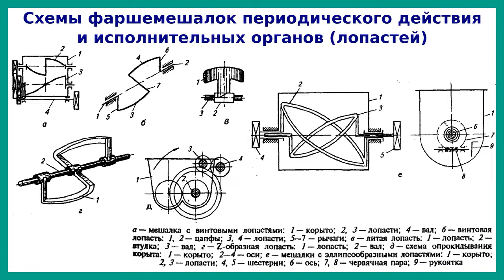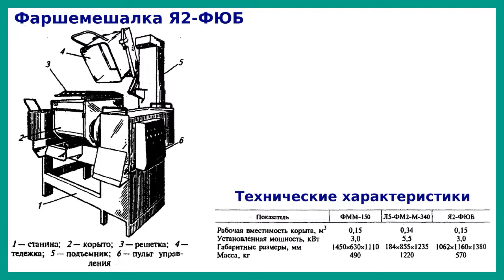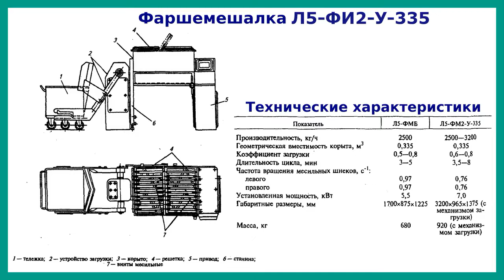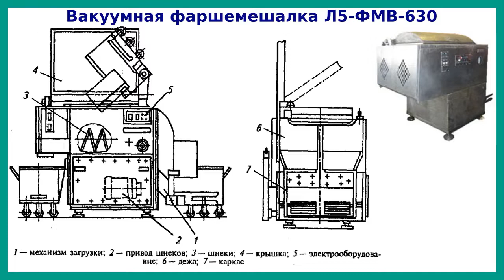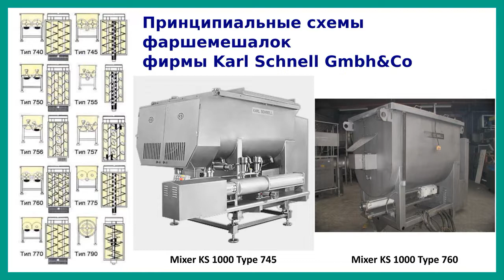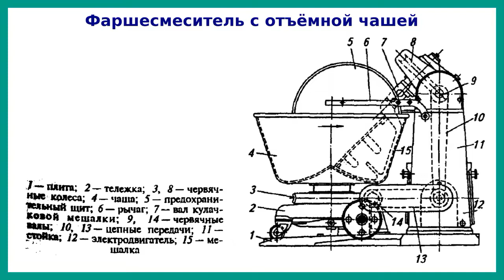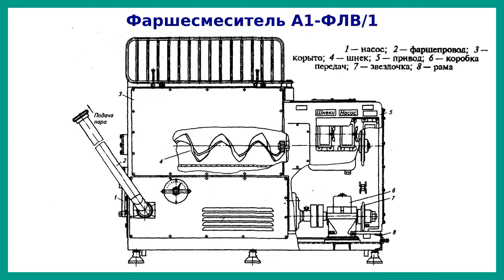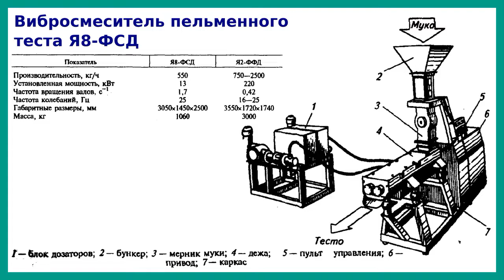Фаршемешалки и фаршесмесители | Лекция 08 | Оборудование мясокомбинатов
В видео рассмотрено устройство, принцип действия и технические характеристики технологического оборудования для перемешивания мясного фарша: фаршемешалки и фаршесмесители.

Видеолекция предназначена для устранения пробелов в знаниях студентов по специальностям "Машины и аппараты пищевых производств" и "Технология мяса и мясных продуктов".

Специалисты ТРИЗ (Теории решения изобретательских задач) решают инженерные задачи, которые до них никто не мог решить.

Перемешивание называется процесс получения однородных систем. Перемешивание может быть основным и сопутствующим процессом.

Способы перемешивания и выбор оборудования определяется целью перемешивания и агрегатным состоянием перемешиваемых сред.

Для перемешивания используют оборудование непрерывного и периодического действия.